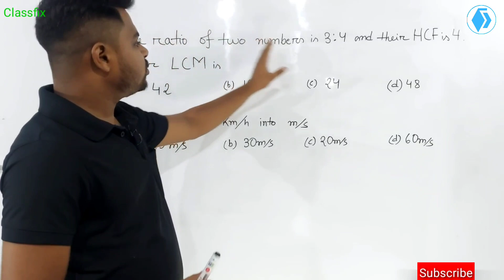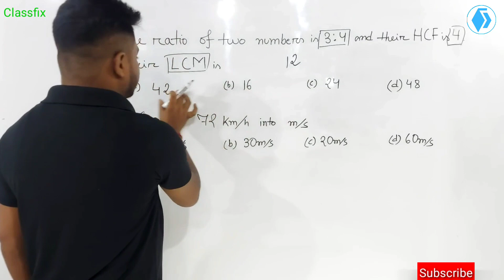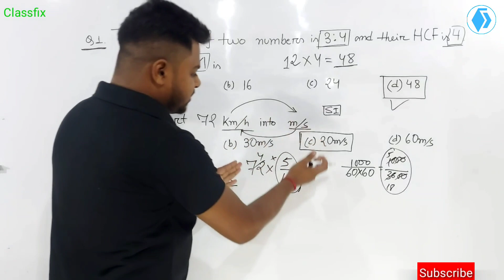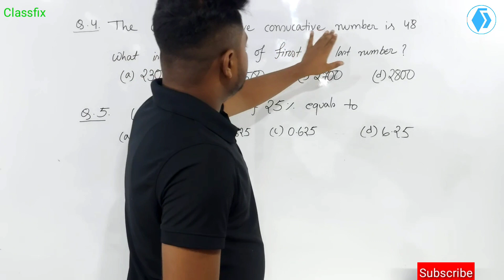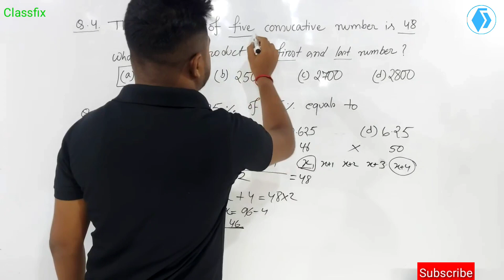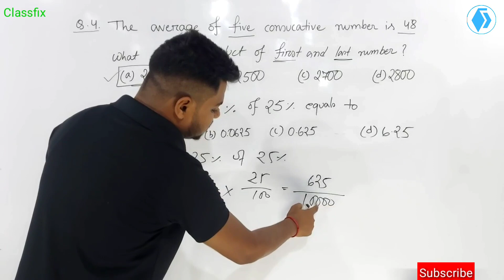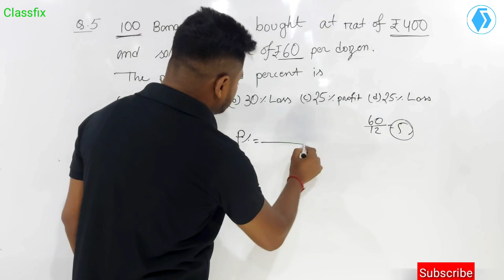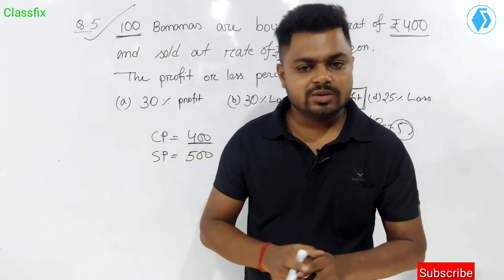Important Mathematics for Assam Direct Recruitment Exam 2022 🔥 এই 5 টা গণিত অহাৰ সম্ভাৱনা বেছি 🔥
This video is very important Mathematics for Assam DirectRecruitment Exam 2022. If you can solve these 5 important Mathematics then this is very good for you. these Mathematics are also important for any competitive exams like DHS, Assam TET etc. In this video we discuss about some short trick of Mathematics in assamese.

ADR-

Practice MCQ-

Assam History-